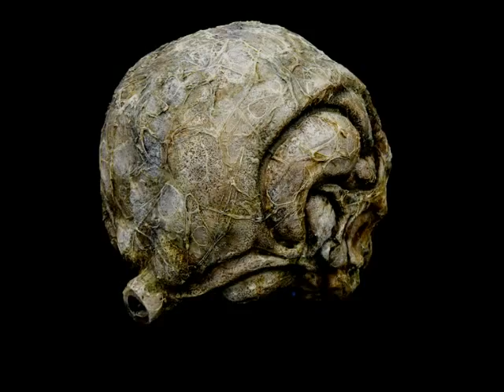Prometheus Alien Space Jockey 1/1 scale Bio-Helmet Decayed Version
This piece is hand-painted and finished,
with its own unique quality and detail
that is the trademark of a handcrafted
Art Of Toys custom product.